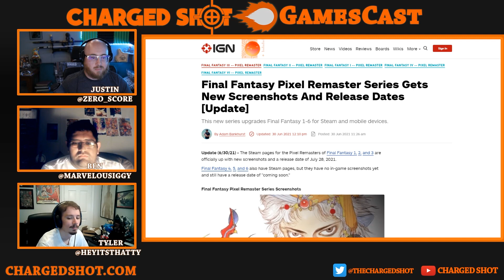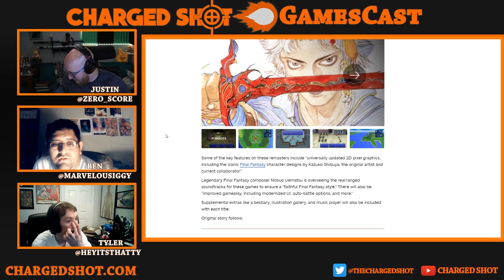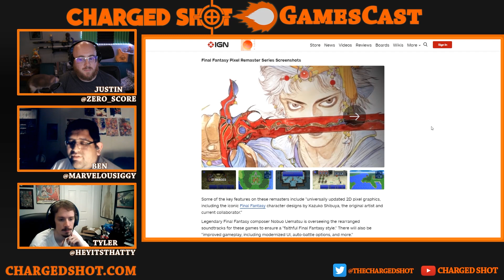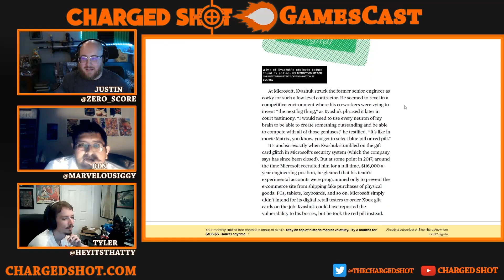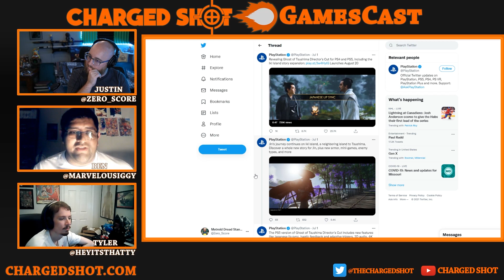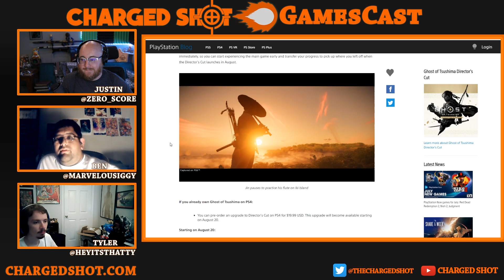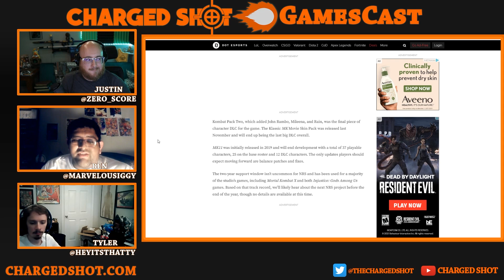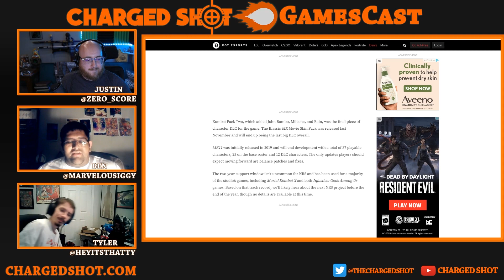Charged Shot Gamescast Episode 213: Dream Game Sequel